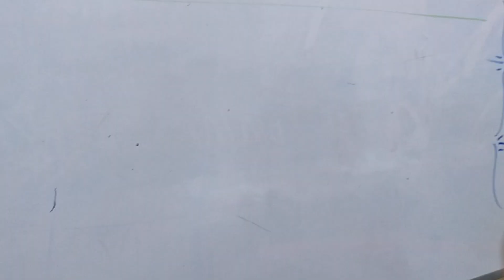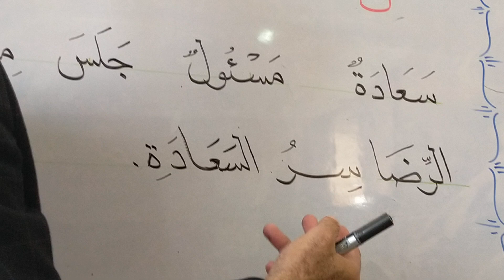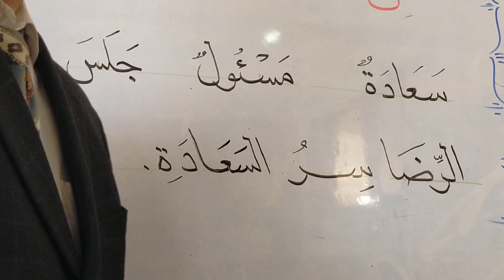الخط الجميل دليل التفوق والتميز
الخط العربي والزخرف